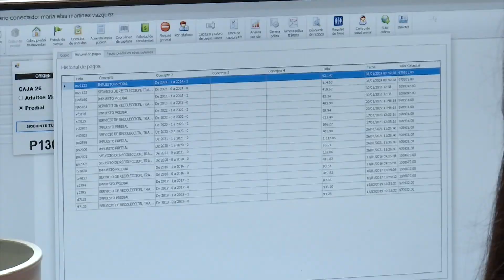Comenzó pago de impuesto predial en Xalapa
Xalapa, Ver.- El cobro masivo de predial y servicio de recolección, transportación y disposición final de desechos sólidos 2024, que inició el 2 de enero, teniendo previsto finalice el 29 de febrero, se lleva a cabo en esta capital en el palacio municipal, en donde además las personas mayores de 60 años, jubiladas, pensionadas, discapacitados, y madres solteras  que no se han empadronado, lo pueden hacer para acceder al 50% de descuento.

Otros puntos de cobro se ubican en la Benemérita Escuela Normal Veracruzana, Registro Civil, parque Deportivo Colón, desarrollo urbano, catastro y tránsito municipal, así como las plazas Crystal y Xanat, así como en el rastro municipal y en la dirección de limpia pública.